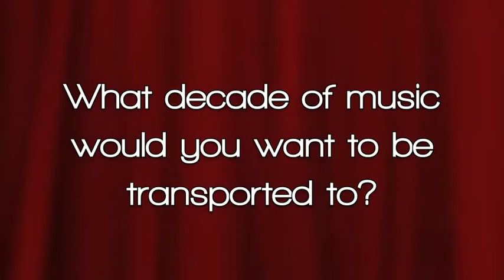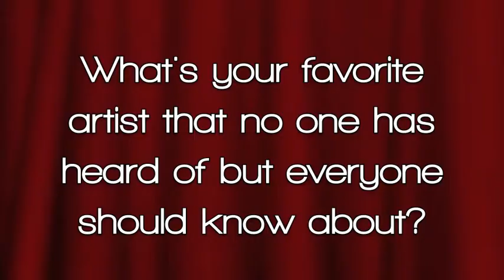Artist Interview with Ryan David Green - The Red Room @ Cafe 939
Ryan David Green gushes about Teitur and chats with us about identifying with the 90s and indulging in Bela Fleck & The Flecktones.